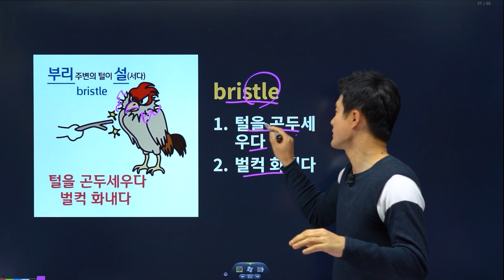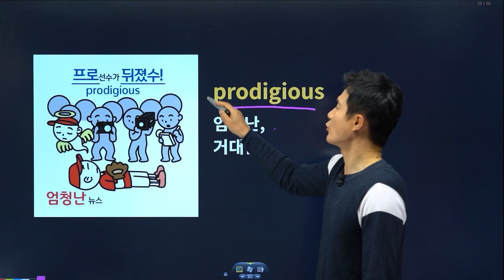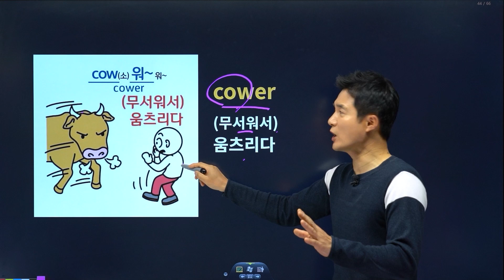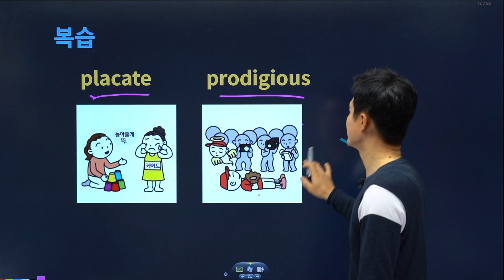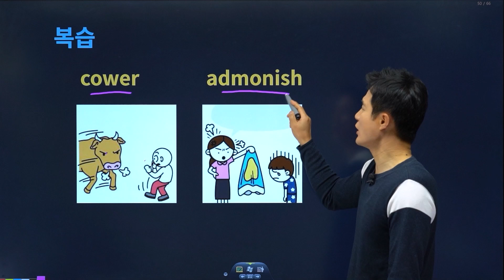guzzle, 이렇게 외우면 3초 컷! 👀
💛 텝스, 편입, 공무원, 토플, SAT 영단어 2700단어 8일 완성!
💛 🏅 텝스 어휘 적중률 1위! 스테디셀러의 자부심

✨공편토 (공무원, 편입, 토플,텝스) 8일 초단기완성 추천영상💻

👇 텝스 최대할인 중! 효과없을 시 100% 환불!